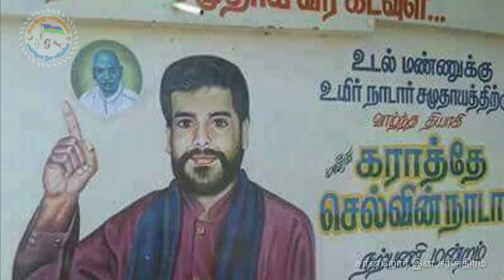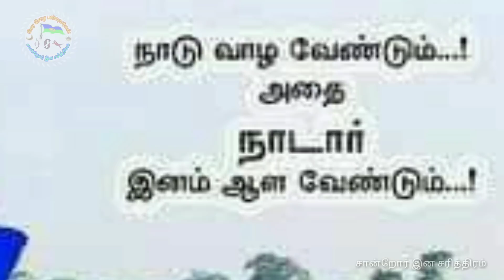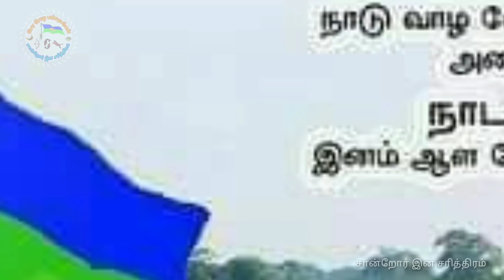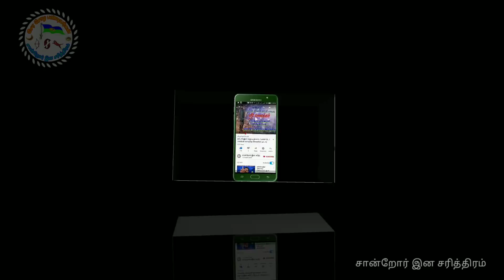Selvin nadar | ஜெயலலிதா,சசிகலா,பமகா ராமதாஸ்,பசுபதி ஆகியவர்களுக்கு கண்டனம் 1990 களில் Mass Speech💙💚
காமராஜர் ஆதித்தனார் கழக தலைவர் கரேத்தே செல்வின் நாடார் அவர்களின் எழுச்சி உரை:-